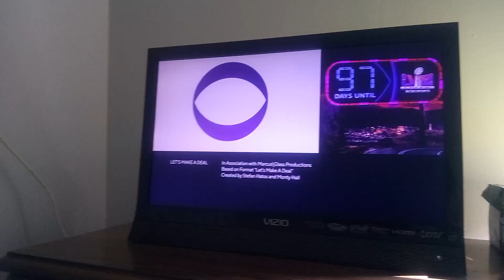Let's Make A Deal (Season 15) #6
this is the ending of Let's Make A Deal

here's the results from LMAD:

Mary is taking home $1,500

Leba won a home theater. $5,843

Raquel has been zonked. elephant in a cardboard skidoo.

Cookie is playing accelerator and won $1,200

Katie won a pair of scooters but decided to give it up for the Big Deal and won kitchen appliances. $8,017

James has been zonked but he has $15,000 because it was mega money Monday.

Toby has been zonked. a dilapidated truck

Deborah is playing Race to the finish and won the home office and $10,000 in cash. Home office - $4,013. total amount is $14,013.

Victoria won a washer and dryer but she decided to pick a gold envelope and she is going to Fiji. $14,853.

Marissa won designer jewelry by Shana Gulati. $4,870.